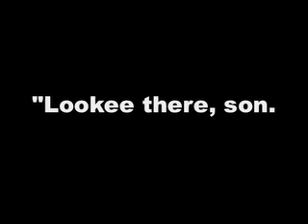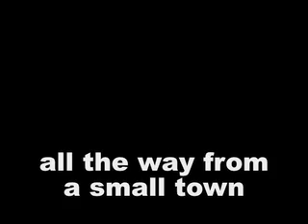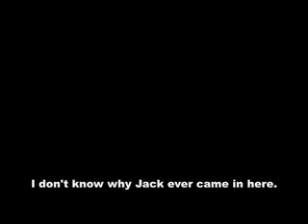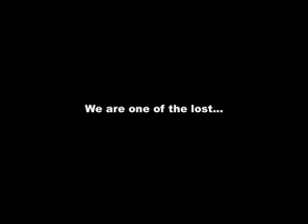Boomer "The Lost Kind"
Rare footage of Boomer playing their pop noir classic "The Lost Kind" in total darkness.  Recorded in 1987 in San Francisco.
Jim Turner (Duck's Breath Mystery Theater, Arli$$, Randee of the Redwoods, dLife): vocals;
Tom Nelson (Jonathan Richman, The Baltimores, Comet9): guitar, b vocs;
Greg McVerry: bass, b vocs;
Jim Hyden: drums, b vocs;
Produced by Dave Barrett (Club Foot Orchestra, Splatter Trio, No Sisters)